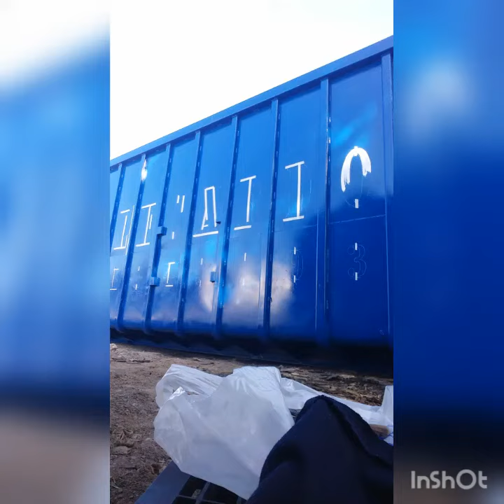18 de abril de 2020